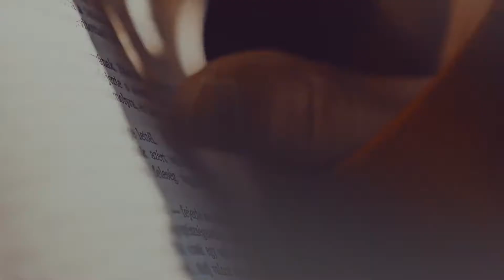【Zhang Zhehan 张哲瀚】演员张哲瀚，你说你想演反派和悬疑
有个朋友和我说
“未来才是充满分量的。”
“人生可以强求，可以认定一个必须得到的东西。但是强求从来都是对自己而言，而不应该去强求别人。”
“谢谢你们把我当成你们生命中重要的人，你们也是我生命中很重要的人。”